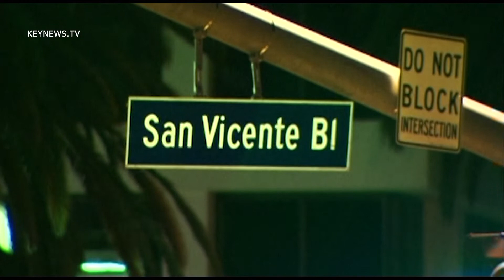2/14/12 Water Main Break Wilshire and San Vicente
Water main break causes flooding on Wilshire Bl and San Vicente Bl